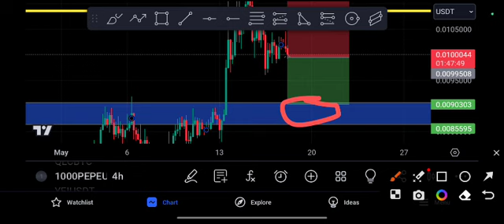PEPE coin Coming EXPLOSION! PEPE price Prediction